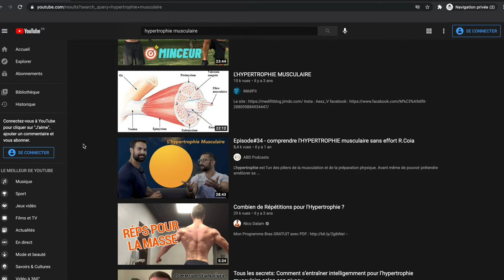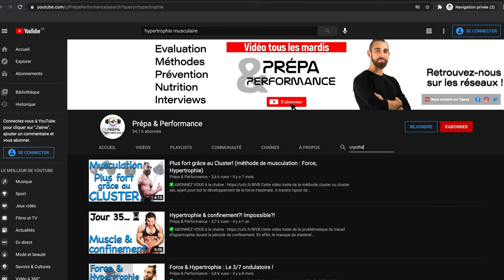UMPC #23 : Comment chercher du contenu sur YouTube ? (sur la page d'une chaîne/d'un créateur)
Une minute pour comprendre comment chercher du contenu sur la plateforme YouTube lorsque vous ne souhaitez pas passer par la barre de recherche générale. Un moteur de recherche par mot clé est mis à disposition de chaque créateur de contenu. Il permet de prioriser le contenu de cette chaîne dans vos recherches.